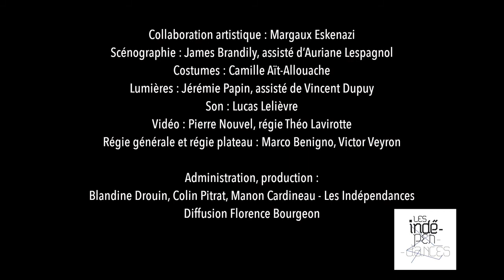ROMAN(S) NATIONAL // Julie Bertin et Jade Herbulot, Le Birgit Ensemble // teaser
teaser ROMAN(S) NATIONAL  // conception, texte et mise en scène Julie Bertin et Jade Herbulot, Le Birgit Ensemble